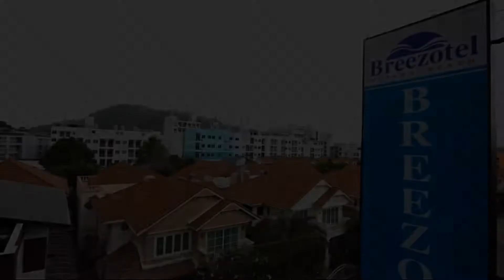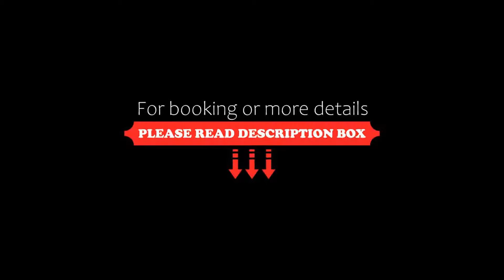Breezotel SHA Certified, Patong Beach, Thailand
About Property:
You're eligible for a Genius discount at Breezotel - SHA Certified! To save at this property, all you have to do is sign in.
Featuring a bar, shared lounge and views of city, Breezotel - SHA Plus is located in Patong Beach, 800 m from Patong Beach. Among the facilities of this property are a restaurant, a 24-hour front desk and room service, along with free WiFi throughout the property. Guests can have a drink at the snack bar.
Guest rooms a...
Property Type: Hotel
Address: 162/151-153 Pungmuangsai Kor, T.Patong, Kathu, Phuket, 83150 Patong Beach, Thailand
Searching For
1. Breezotel SHA Certified - Patong Beach - Thailand
2. Breezotel SHA Certified - Patong Beach - Thailand Address
3. Breezotel SHA Certified - Patong Beach - Thailand Rooms
4. Breezotel SHA Certified - Patong Beach - Thailand Amenities
5. Breezotel SHA Certified - Patong Beach - Thailand Offers and Deals
Audio Credit:
Track Title: Subway Dreams
Artist: Dan Henig